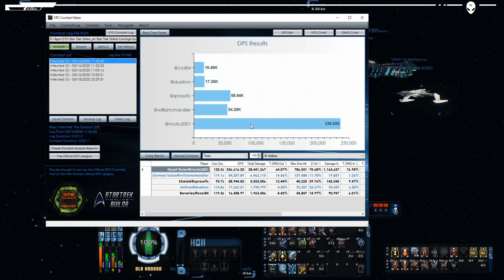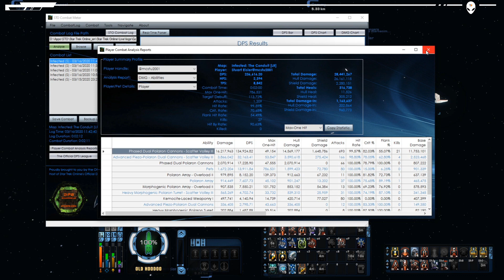STO 236K Morphogenic and Dominion Polaron ISA Run 2020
Star Trek Online: Is Polaron still good? Yes! All but two weapons are mission rewards, not a bad run.